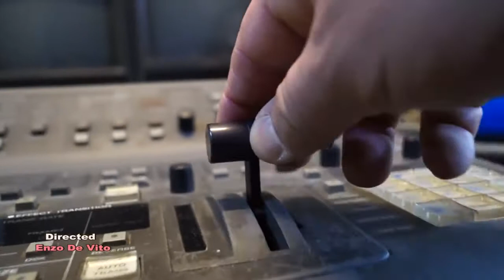Daniele Silvestre feat Natalino Nardi - Damme na mano - Official Video